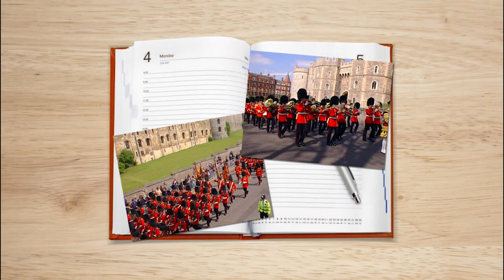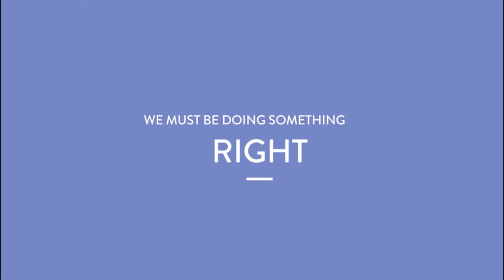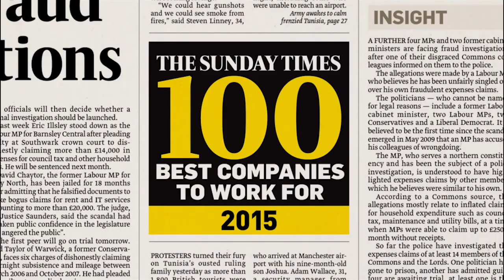Huntswood's story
A short film and interview with David Brownlow about how Huntswood was started and it has grown and changed over the years.